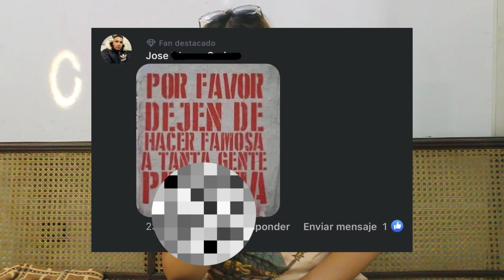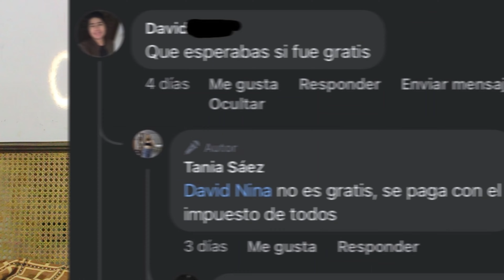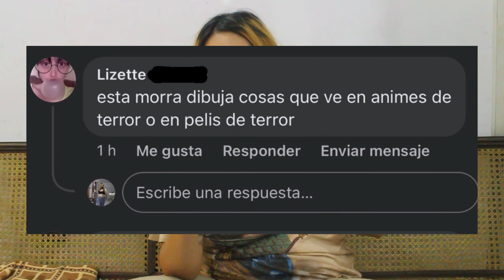Respondiendo a mis HATERS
Les traigo un video mega divertido de RESPONDIENDO A MIS HATERS